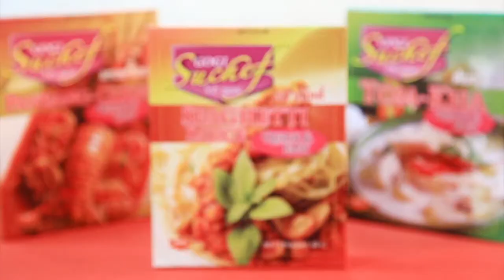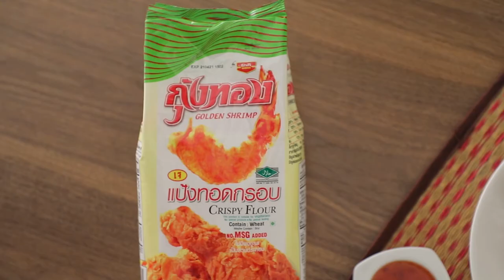เต็มปากเต็มคำ (รูปแบบใหม่) โจทย์วัตถุดิบ บะหมี่ l EP.63 [1/3]